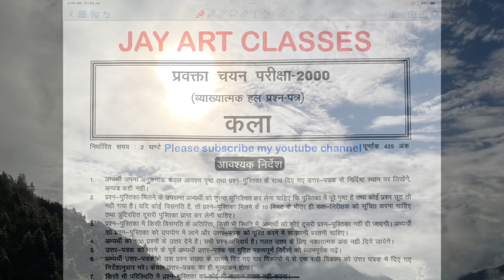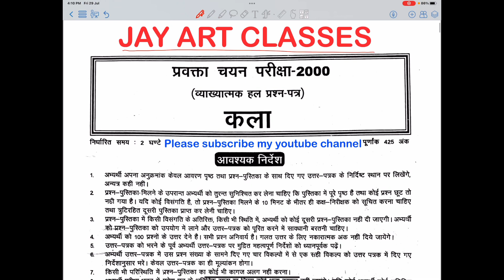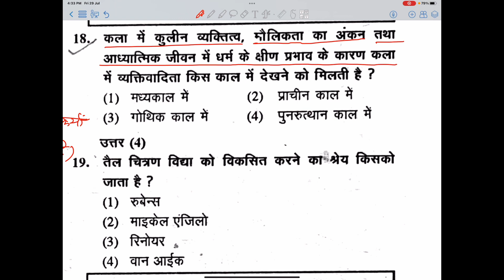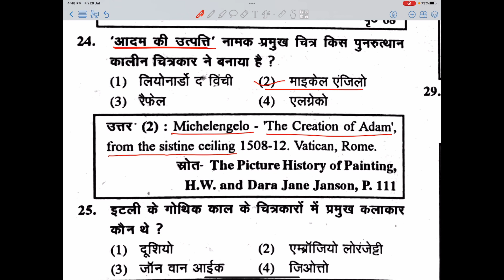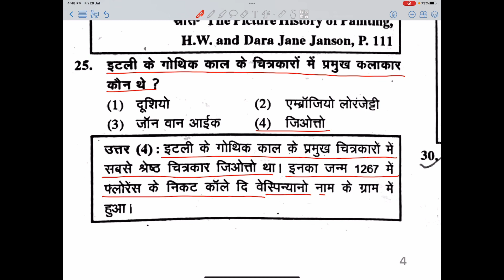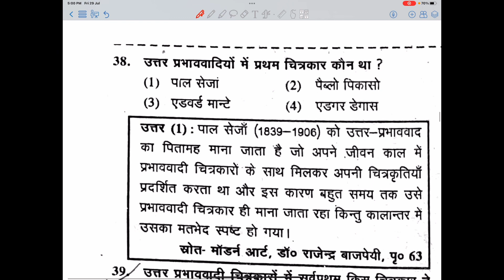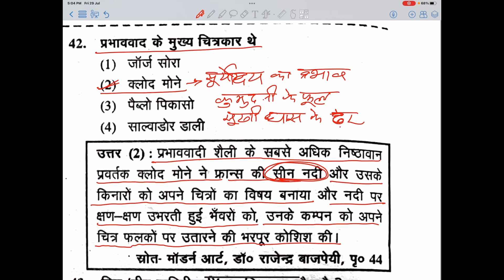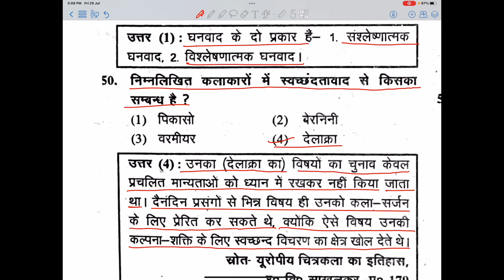PGT-2000 कला ( व्याख्यात्मक हल प्रश्नपत्र) , भाग -1